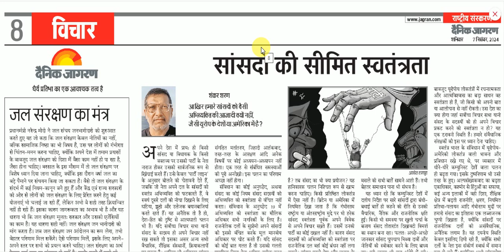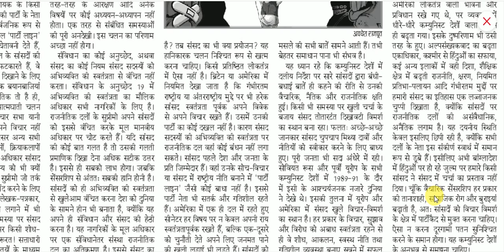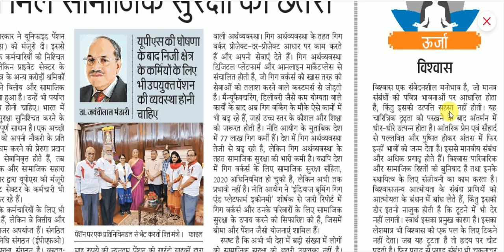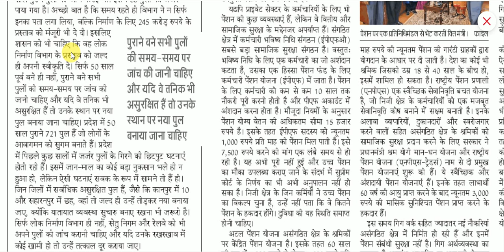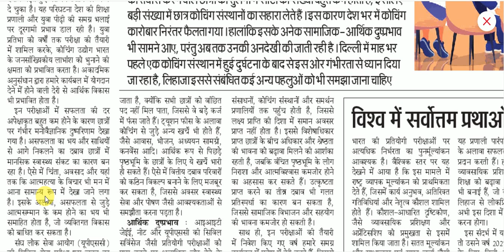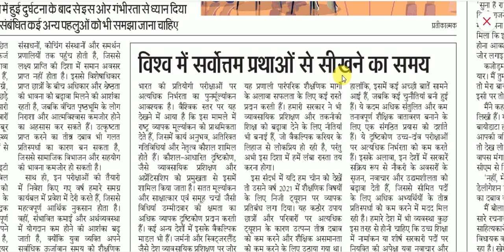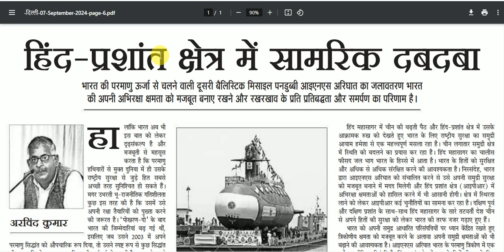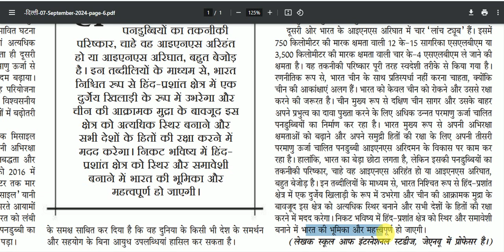7 September 2024 | dainik jagran editorial | daily editorial analysis | Editorial Discussion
7 September 2024 | dainik jagran editorial analysis | daily editorial analysis | Editorial Discussion
संपादकीय विश्लेषण
Editorial Discussion
the hindu editorial analysis upsc
the hindu editorial analysis vision ias
daily editorial analysis upsc
vision ias editorial
drishti ias editorial in hindi
What is editorial analysis?
How to read editorials for UPSC?
Why editorial is important in UPSC?
How to make notes of editorial for UPSC?
Editorial analysis upsc pdf
Editorial analysis upsc notes
Editorial analysis upsc questions
दैनिक जागरण संपादकीय विश्लेषण
परिणाम विश्लेषण
संपादकीय चर्चा
द हिंदू एडिटोरियल एनालिसिस यूपीएससी
द हिंदू एडिटोरियल एनालिसिस विज़न आईएएस
दैनिक संपादकीय विश्लेषण यूपीएससी
द हिंदू संपादकीय विश्लेषण आज
करंट अफेयर्स यूपीएससी
द हिंदू एडिटोरियल टुडे अखबार
विज़न आईएएस संपादकीय
दृष्टि आईएएस संपादकीय हिंदी में
संपादकीय विश्लेषण क्या है?
यूपीएससी के लिए संपादकीय कैसे पढ़ें?
यूपीएससी में संपादकीय क्यों महत्वपूर्ण है?
यूपीएससी के लिए संपादकीय के नोट्स कैसे बनाएं?
संपादकीय विश्लेषण यूपीएससी पीडीएफ
संपादकीय विश्लेषण यूपीएससी नोट्स
संपादकीय विश्लेषण यूपीएससी प्रश्न
Follow us on